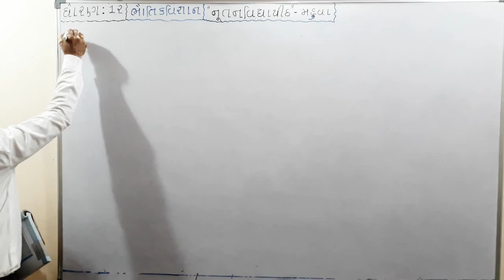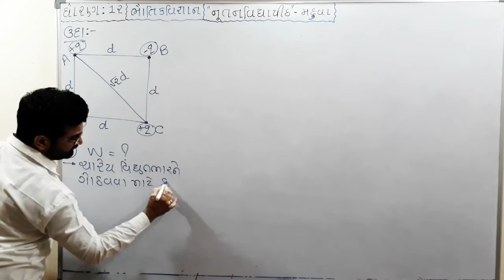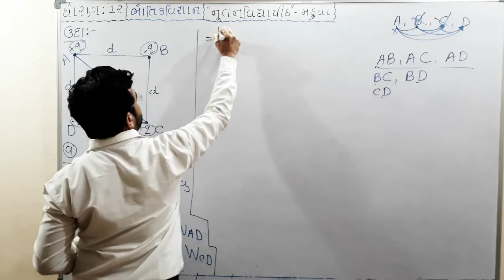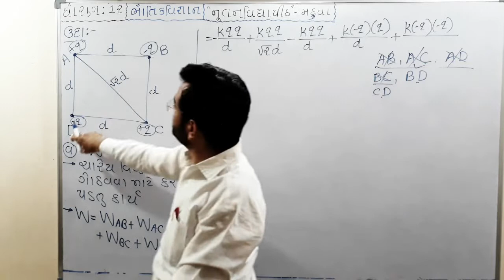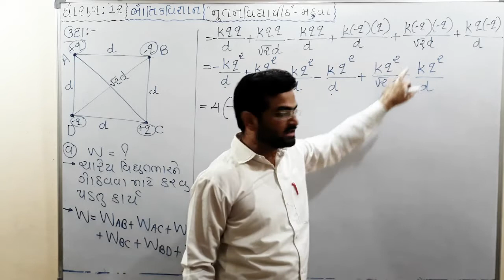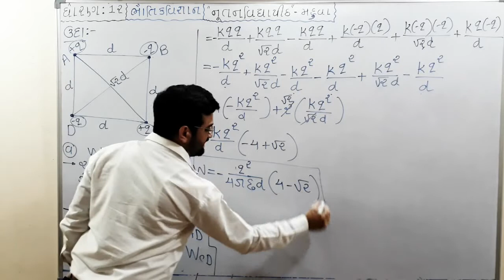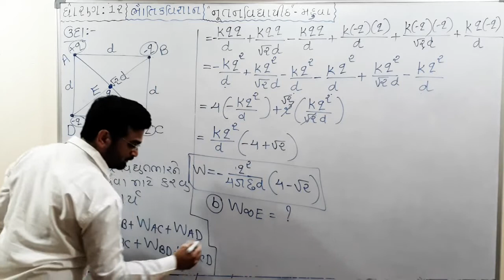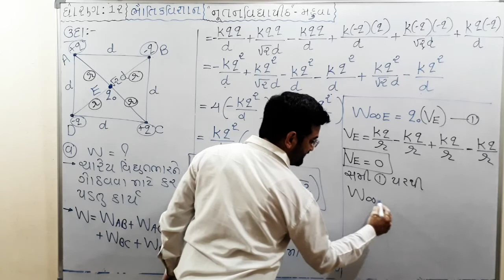Nutan Vidhyapith Mahuva,STD12 Lec-14A[ઉદાહરણ(illustration) 2.4]by Jalondharasir